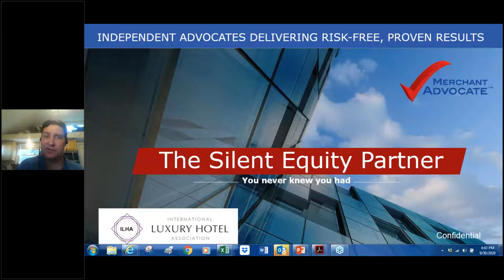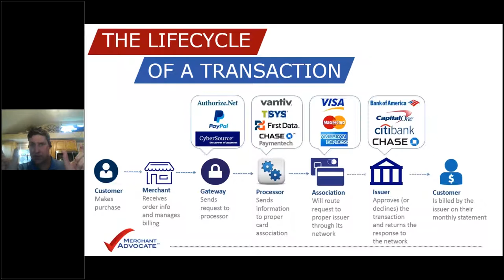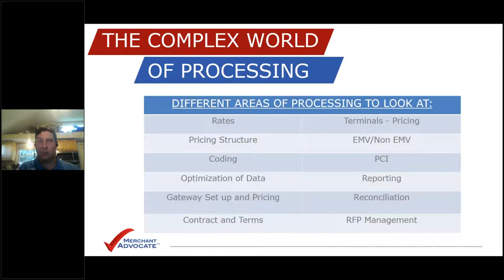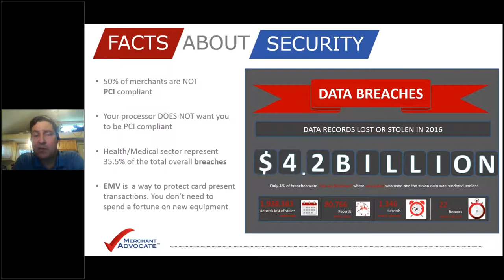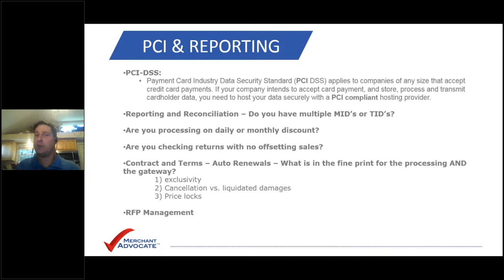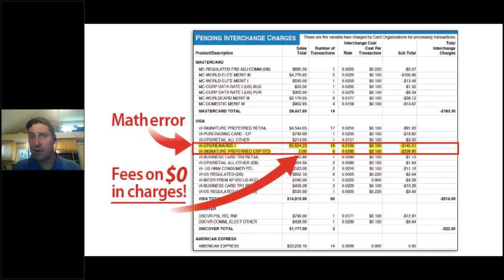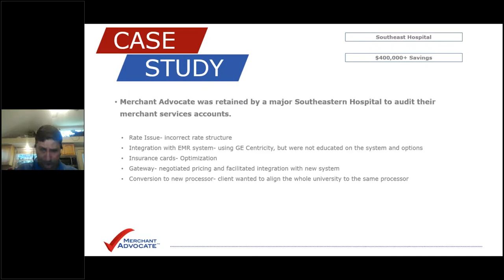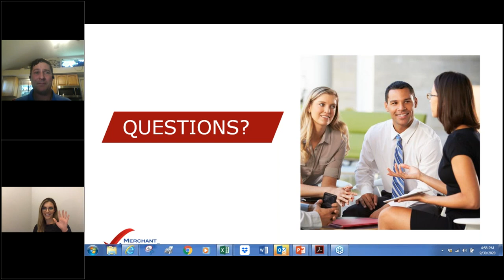ILHA Webinar: Save money on payment processing WITHOUT switching processors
In this webinar you will learn all areas of payment processing and what you need to know about the cost of collecting payments via credit cards.  Learn where the hidden fees are and how you can optimize your system.  Mapping out all the players involved and guiding you through what you need to know about using and integrated EMR, remittance from insurance companies and more.